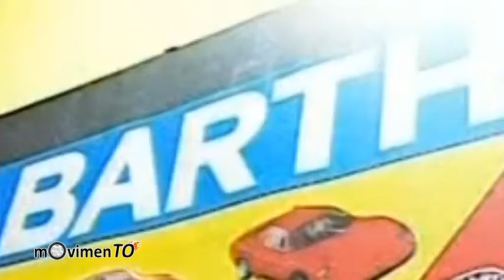Raduno Autobianchi in Monferrato